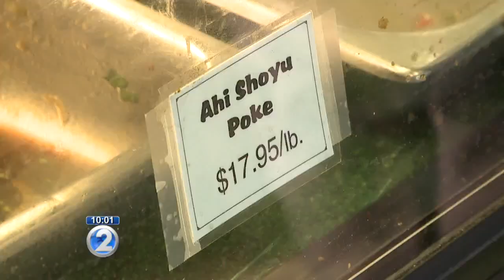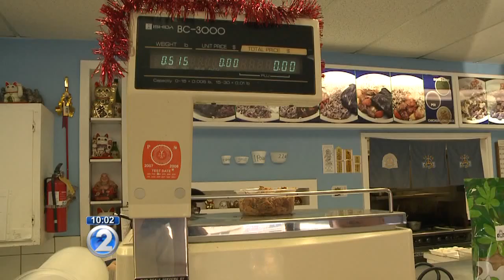Because longline fishermen can continue to fish, will it mean ahi prices will go down?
Christmas has come early for Hawaii fishermen and people who love to eat ahi during the holidays.